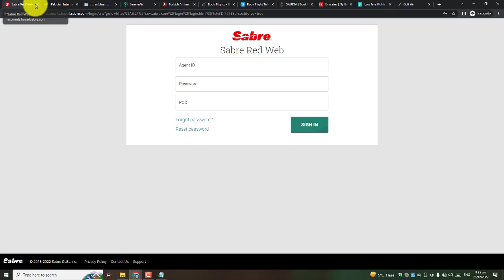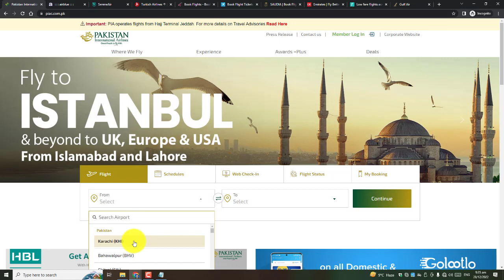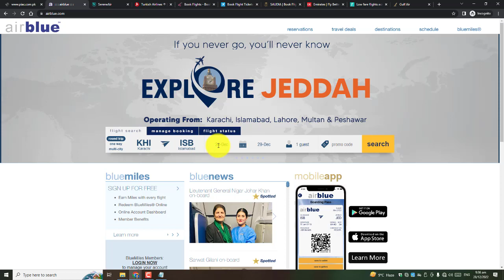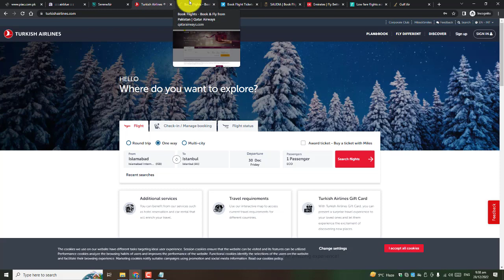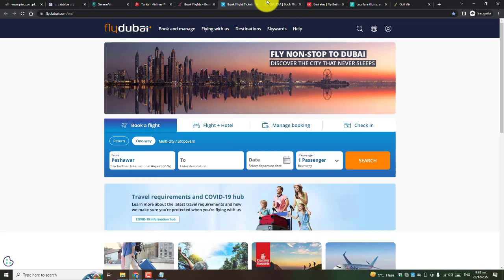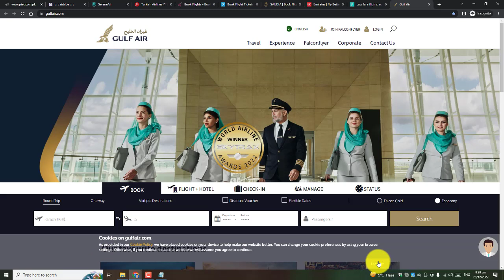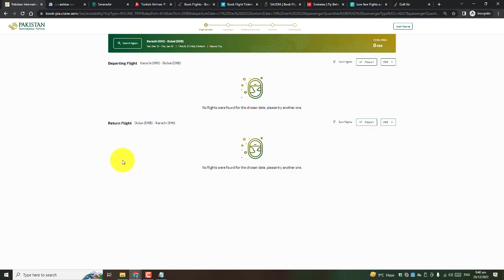Online Free Flight Reservation for Visa Process | Free Flight Booking for Visa Processing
𝗔𝗯𝗼𝘂𝘁 𝘁𝗵𝗶𝘀 𝘃𝗶𝗱𝗲𝗼 :

In this video tutorial, you will learn about how to Free Online Flight Booking And Reservation For Any Type of Visa For Complete Details Must Watch This Video Till End.

𝗢𝘂𝗿 𝗖𝗵𝗮𝗻𝗻𝗲𝗹𝘀

                  __/ 𝗟𝗜𝗡𝗞𝗦 \__

International Scholarship

Informative videos